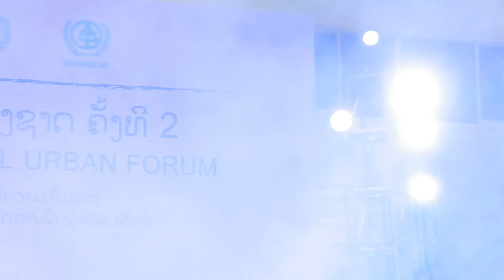ເສຍຫຼັກຍ້ອນຮັກເມຍເຂົາ ອຸທິດ ຖິ່ນເມືອງໜາວ